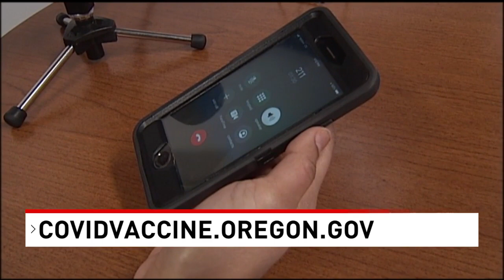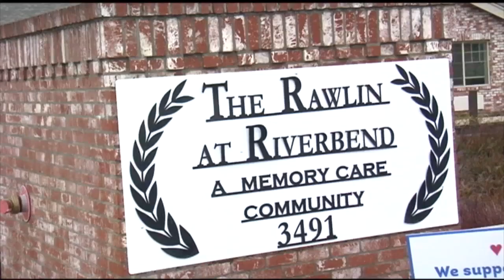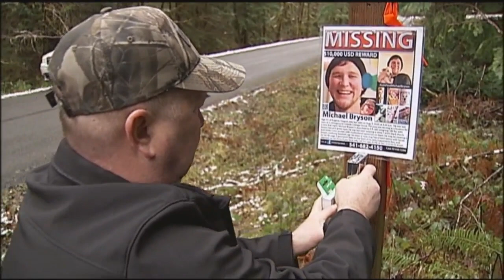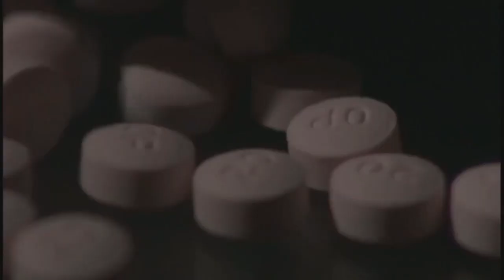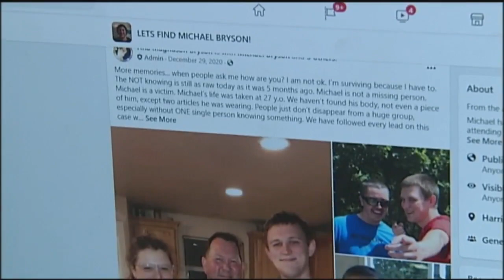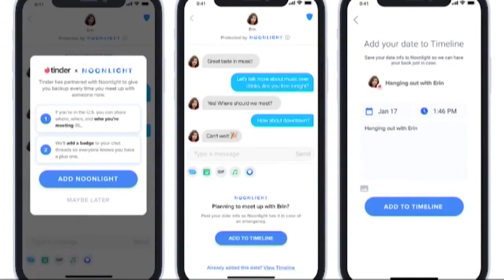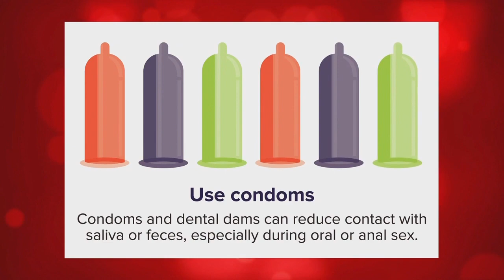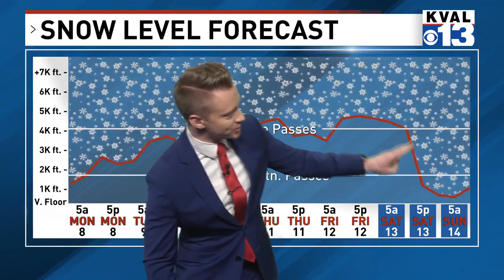PRODUCER REEL: KVAL 2021 SUPER BOWL SPECIAL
Katie Brown-Greaves
Producer

KVAL NEWS (CBS)
Special edition of KVAL News following the 2021 Super Bowl.